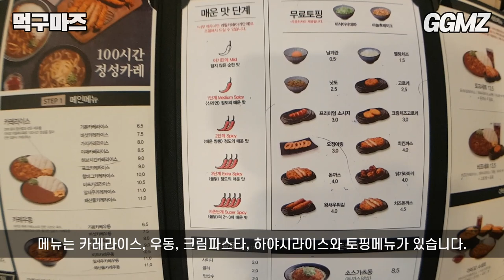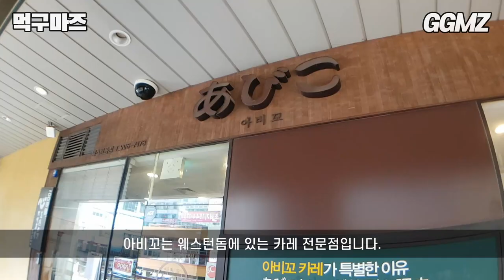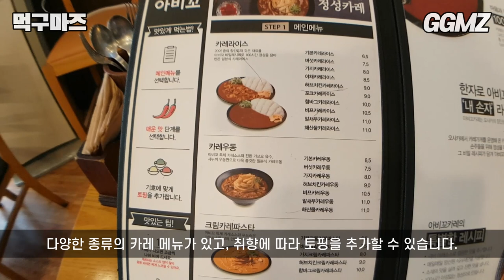[먹구마즈🍽️EP68] 취향대로 먹을 수 있는 카레